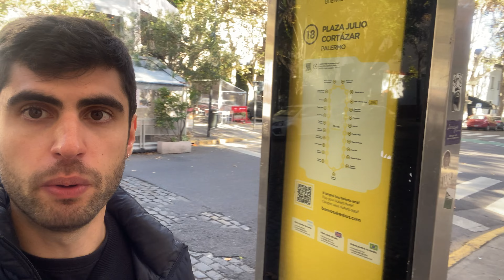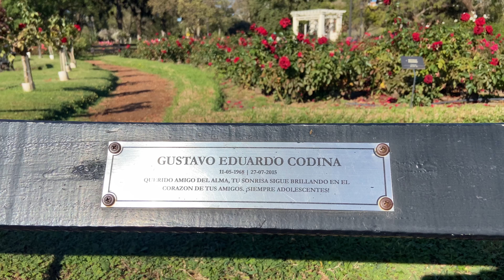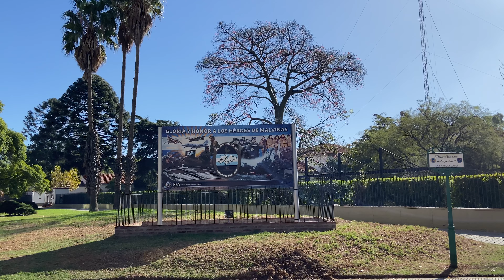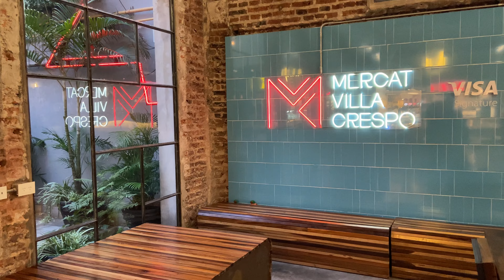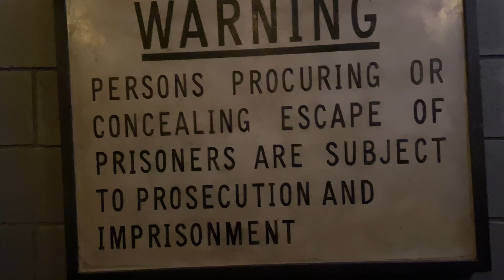Vlog de Viagem I Buenos Aires - Dia 3: Bosques de Palermo, MALBA, Centro Cultural Recoleta, The Hole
Esse foi o meu dia preferido em
Fui aos Bosques de Palermo e fiquei um tempo no Rosedal antes de ir ao MALBA. Esse museu foi realmente TUDO e finalmente pude ver a Abaporu ao vivo. O museu tem muitas obras importantes da América Latina e valeu muita a pena.

Depois foi muitas andança

bjs